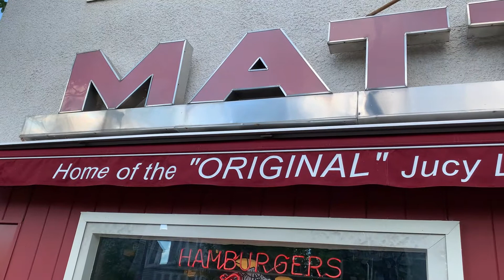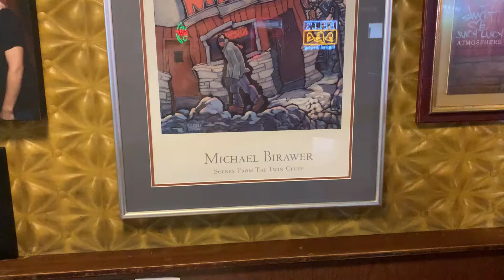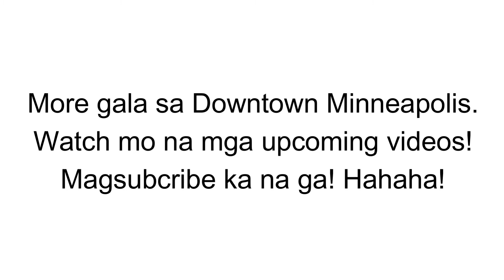Matts Jucy Lucy | May Meet and Greet pa with Adam Richman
Matts Jucy Lucy burger is the best in Minnesota. Hitik na hitik sa sarap! At may special guest pa! Hahaha!

Abangan ang next vlog.
Special Thanks to Adam Richman

EQUIPMENT: Iphone XR, Digipower Vlogging Kit